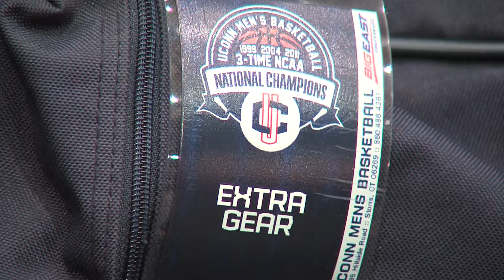German Basketball Players Return Home for ESPN Armed Forces Classic at Ramstein Air Base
German Basketball players from the University of Connecticut had the opportunity to play in their home country. -Senior Airman Rion Ehrman gives the details.